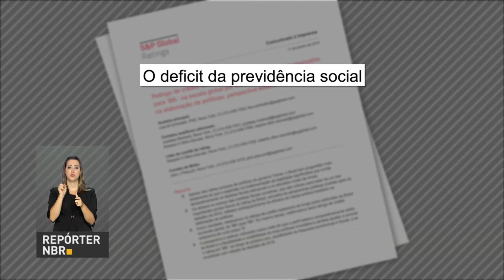BOLETIM REPÓRTER NBR 20h - 12 de janeiro de 2018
REPÓRTER NBR 20h - 12.01.18: presidente Michel Temer grava mensagem para os brasileiros das 5 regiões do país. E mais: A agência internacional de risco Standard&Poor's (S&P) rebaixou a nota de crédito soberano do Brasil de "BB" para "BB-".